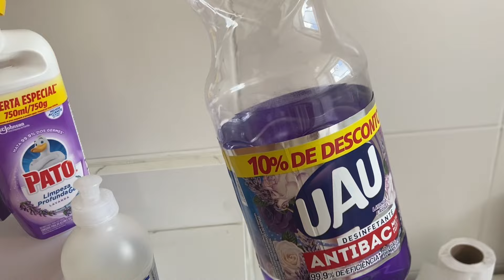PRIMEIRA FAXINA COMPLETA DE 2024 PÓS VIAGEM | LIMPEZA E ORGANIZAÇÃO NO LAR PARA COMEÇAR O ANO! 🧼✨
Fala meu povo lindo! Aqui a baixo vou deixar alguns recados importantes para voces!

🔔 Meus vídeos vão ao ar toda terça, sexta e domingo às 20:00

Adquira aqui o seu tapete Drytomita da Momo Lifestyle

Tenho um Instagram com achadinhos para nós dona de casa, com várias promoções de utensílios e produtos para nossa casinha.